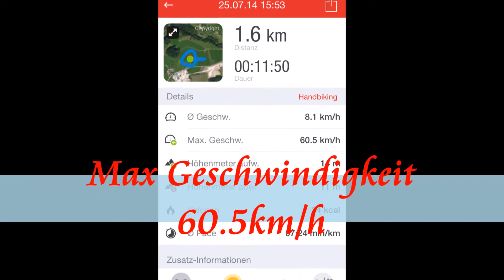60 5Kmh mit DJI Phantom